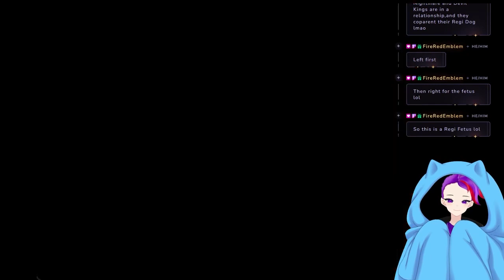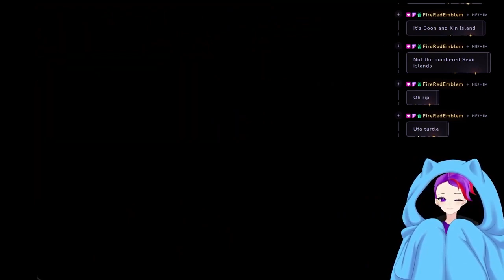Fusing Shit Together!!! Episode 45